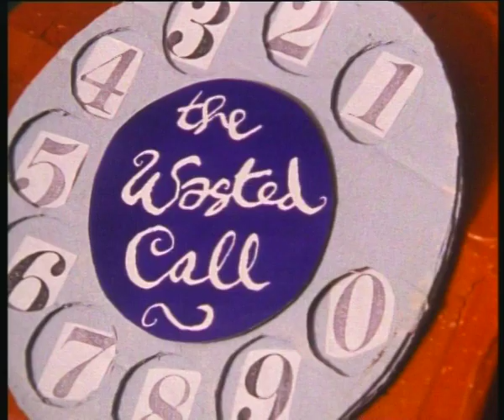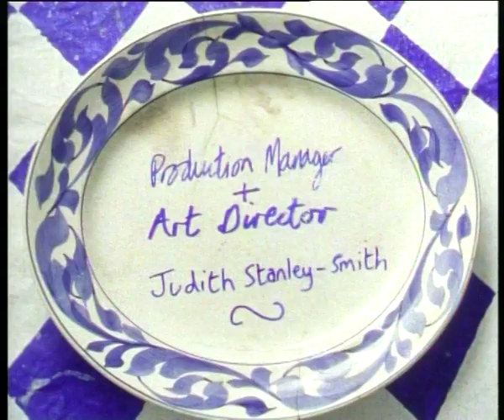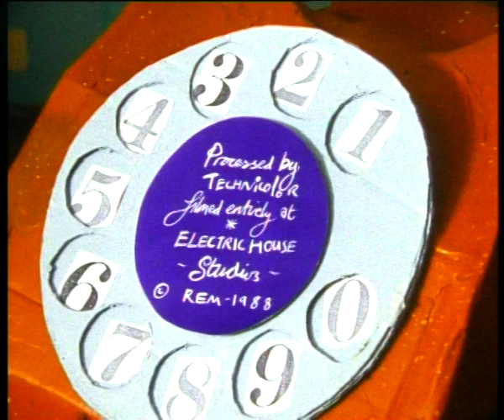The Wasted Call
A mixture of live action and sellotape and string animation, The Wasted Call is a ten minute black comedy exploring a twenty year marital squabble.

Who should answer the phone? When? And if so, why? Not to mention the poor defenseless fly...

PRINCIPAL CREDITS
Cast
Ronnie - Nick Herrett
Elsie - Nella Marin

Crew
Producer & Director - Tim Rolt
Dialogue - Phyllis King
Cinematography - David Scott
Art Director - Judith Stanley Smith
Song - Ivor Cutler
Performed by Ivor Cutler & Phyllis King